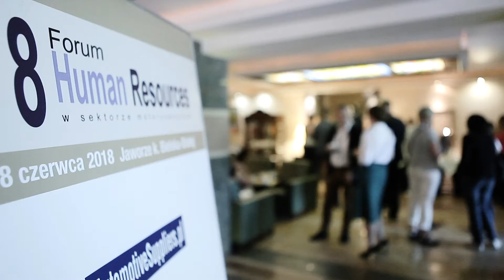8. Forum Human Resources [Jaworze, 7-8.06.2018]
Wideorelacja  z 8. Forum Human Resources w sektorze motoryzacyjnym, w której prezentujemy wypowiedzi przedstawicieli firm Gavdi Polska, Gi Group, Pilkington Automotive Poland oraz GKN Driveline Polska.